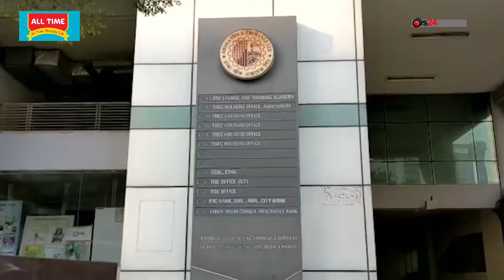দুপুর ১ টার নিউজ আপডেট | Jago News